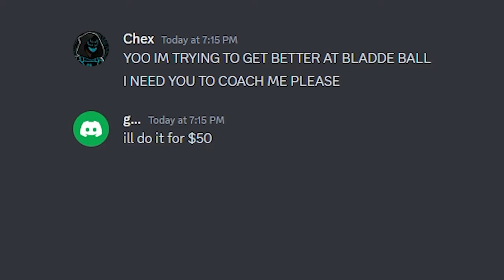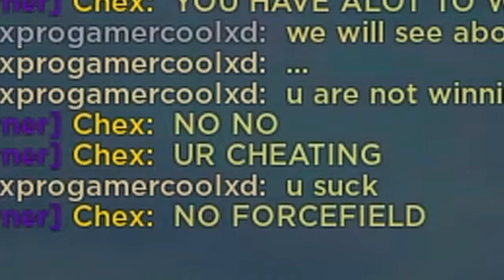I Hired The #1 PLAYER TO COACH Me in Roblox Blade Ball!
In today's video, I HIRED THE #1 PLAYER IN BLADE BALL TO COACH ME!

Video Link:

 • REAL WORLD | Heroic Epic Fantasy Cine...